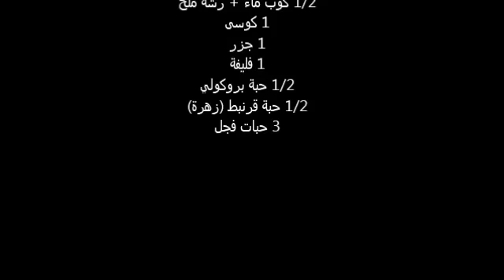كيف نحضر الكسكس المغربي بطريقة نباتية ؟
مطبخ عيلتنا، هو فكرة لتعريف الناس بالطعام النباتي التقليدي كمحاولة لتقليل استخدام المواد الحيوانية في الطبخ ونشر مزيد من الصحة في بلادنا العربية...